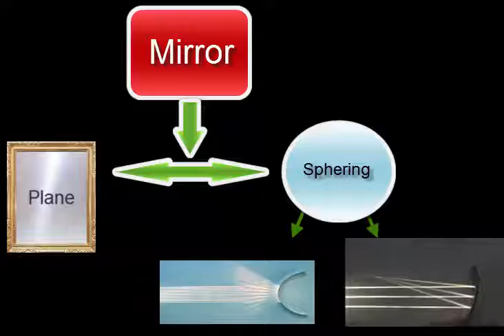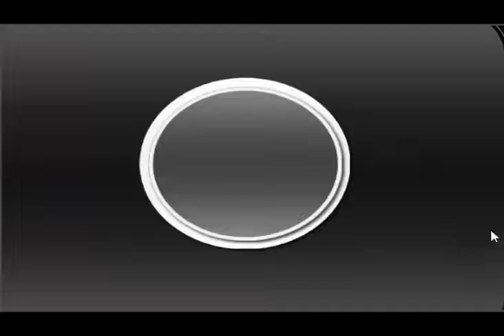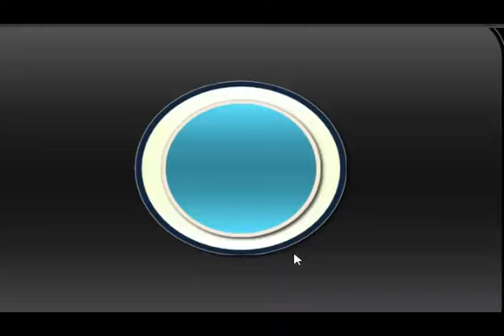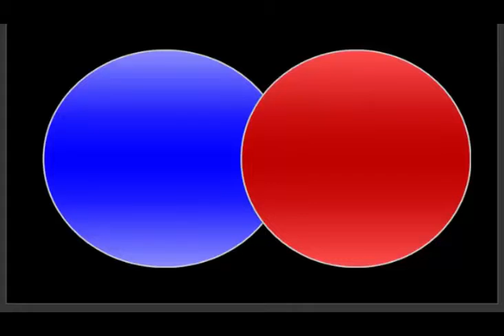দর্পণ ও লেন্সের জন্য আলোর প্রতিফলন ব্যাখ্যা explain of light reflection in mirror and lens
আলোর প্রতিফলন ব্যাখ্যার জন্য পুরো ভিউ জানা উচিত